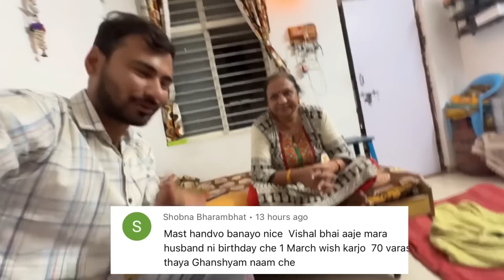Dhanvi Ne 2 Vaccine 💉💉 Aapi..@vishalmodimehsana